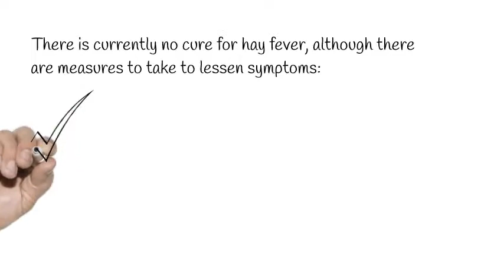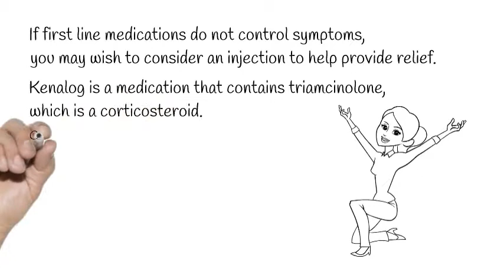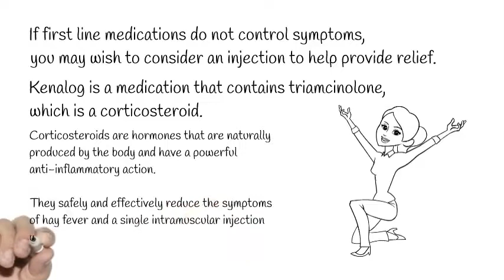Hay Fever Injections at Cosmedic Skin Clinic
Did you know that you can have an injection to help with the symptoms of hay fever when antihistamines and nasal sprays have failed?